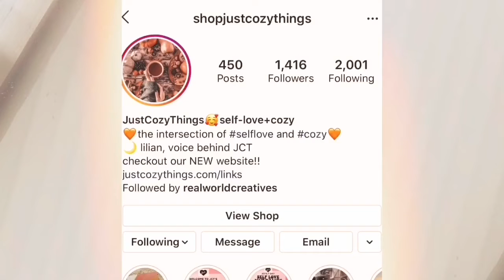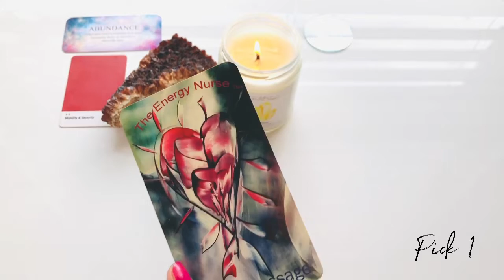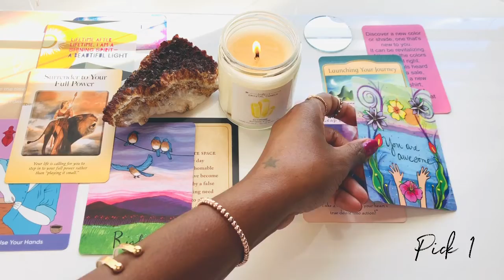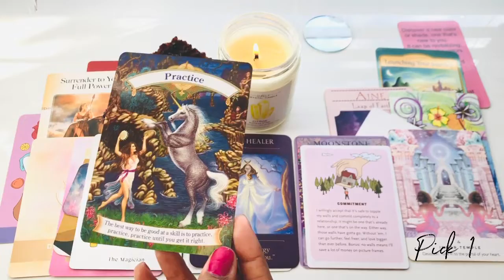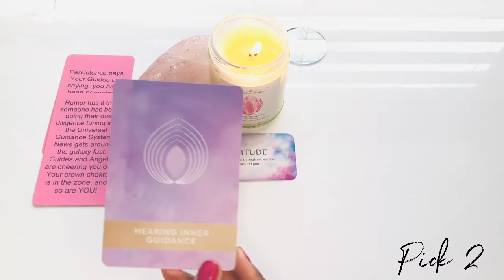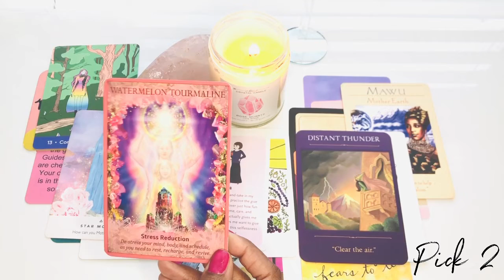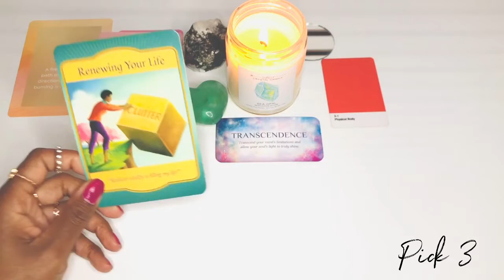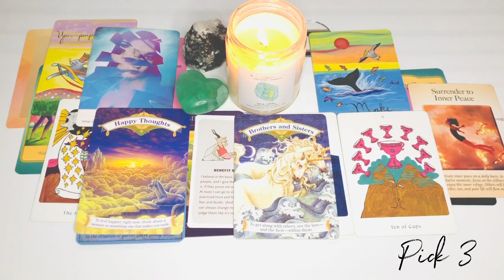PICK A CARD 🍂🍁🤎 November 2020 Predictions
⬇️⬇️⬇️ JUST COZY THINGS INFO

SHOP Just Cozy Things 🌸 ☕️  for All items shown in video items available on her website
SHOP Just cozy Things For All things self-love and coziness
They are an online shop and community dedicated to self-love and coziness.

🌙PICK A CARD READING - Everything that you need to know when it comes to your physical, spiritual and mental well-being for the month of November

📌( Time Stamps) 🕰 🗺

Pick 1 Citrine Candle 🕯 03:18
Pick 2 Rose Quartz  Candle 🕯36:10
Pick 3 Sea Opal Candle 🕯 01:00:08

$torithehopedealer